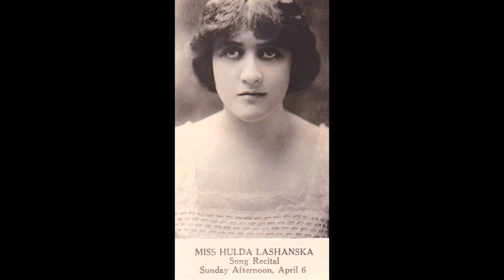Hulda Lashanska - Jocelyn - Angels Guard Thee (Berceuse) ジョスランの子守歌 (Godard) - 1930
Hulda Lashanska (1893 – 1974) was an American soprano.
recorded 23 April 1930, 78rpm / Jpn Victor - 1469-A